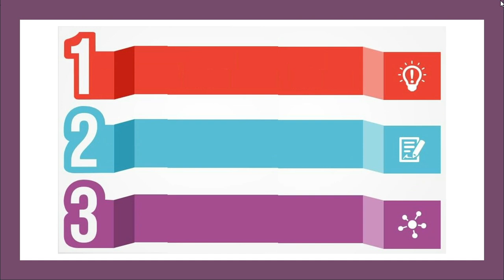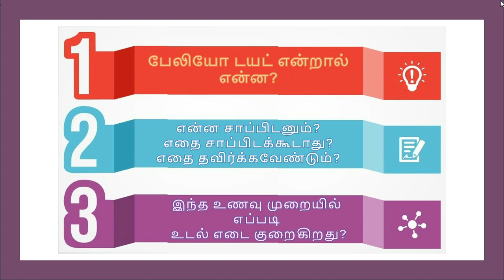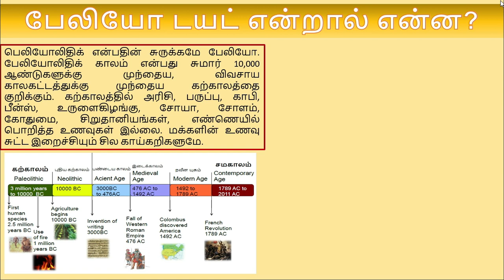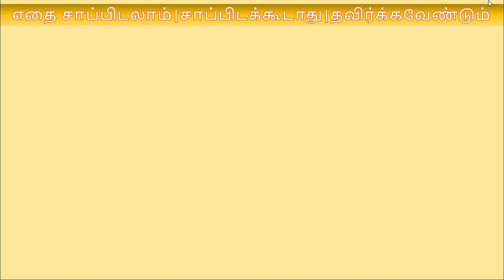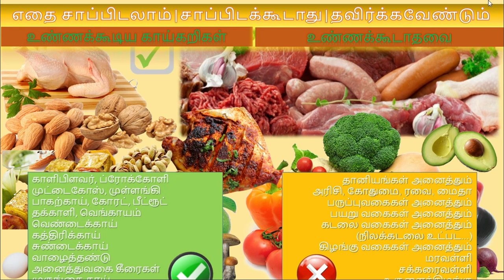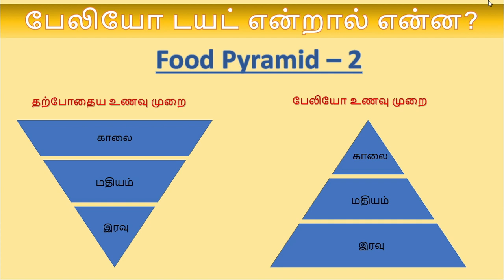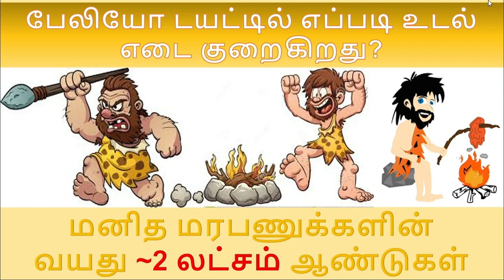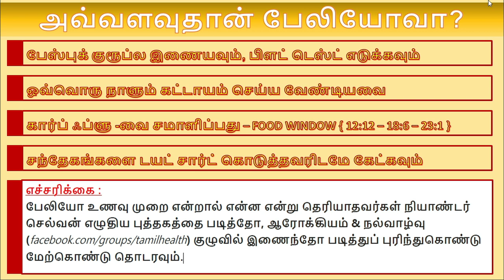பேலியோ டயட் என்றால் என்ன? - PART #1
பேலியோ என்றால் என்ன?
எதை சாப்பிடலாம்
எதையெல்லாம் சாப்பிட கூடாது
எதை எதை தவிர்க்கவேண்டும்
இந்த உணவுமுறை மாற்றத்தால் எப்படி உடல் எடை குறைகிறது